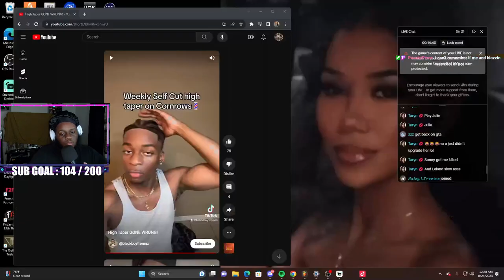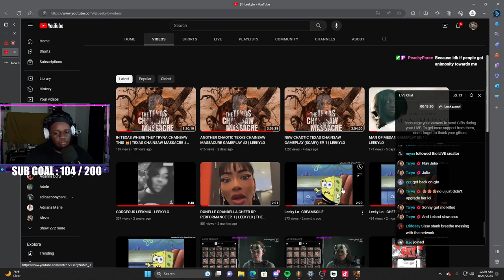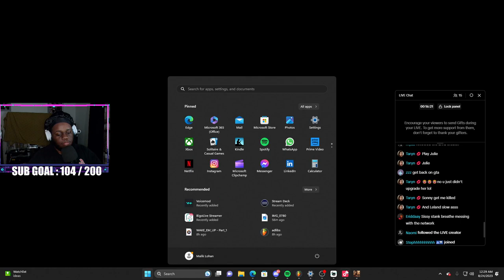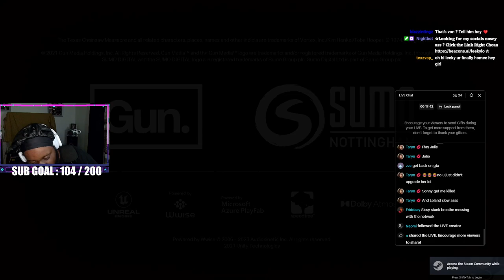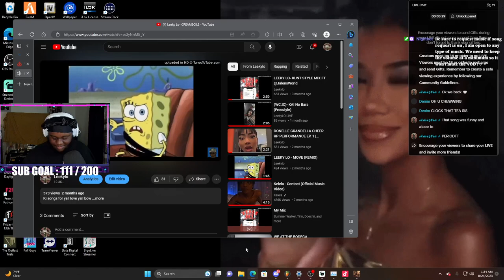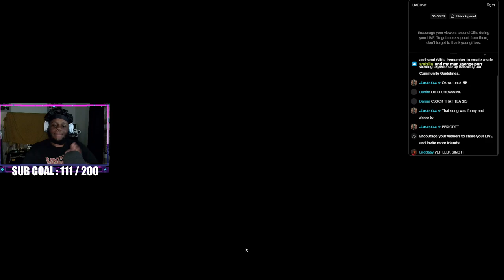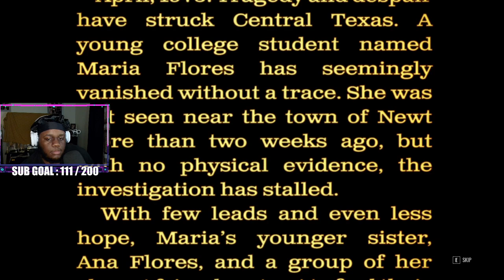SISSY BREATH TOOK OUT A VILLAGE 🤢 | TEXAS CHAINSAW MASSACRE #4 | LEEKYLO